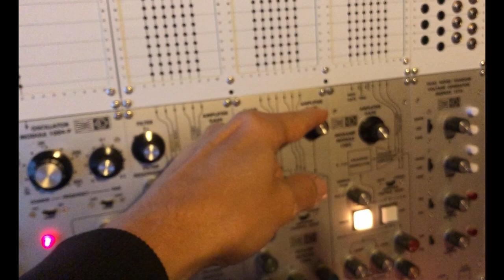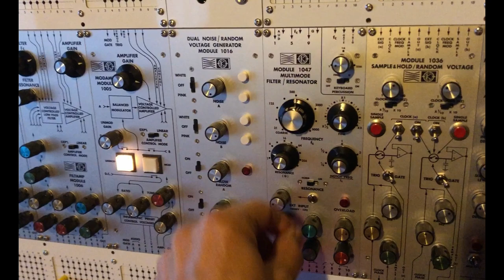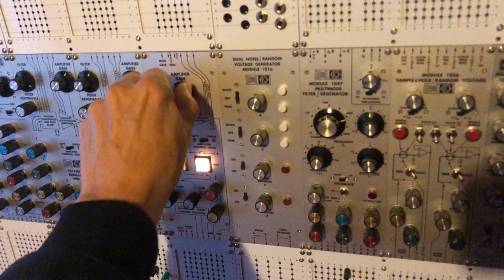10.25.2024 Mos-lab 2500 & Scrotum Lab [Excerpts]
Exploring diverse sonic territories with the Mos-lab 2500 and a couple of Scrotum Lab modules (Radio Music & Orgone Accumulator MK1).